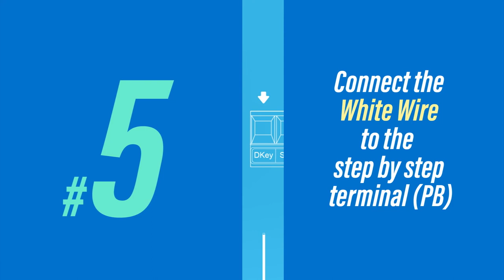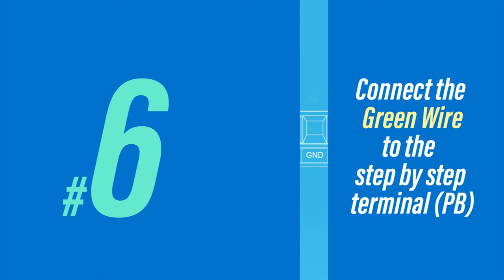Powertech Automation INC. - How to connect Biitween to DC swing gate opener-English Version